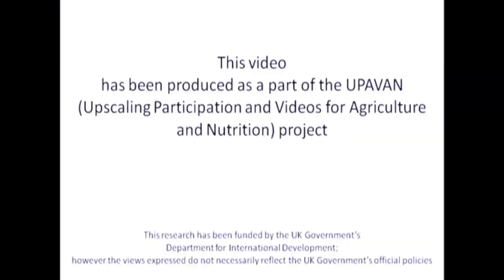Exclusive breast feeding